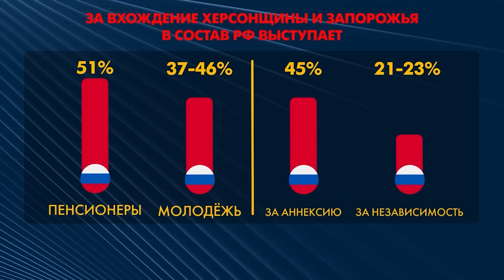Побег из Херсона, или как Кремль готовит россиян